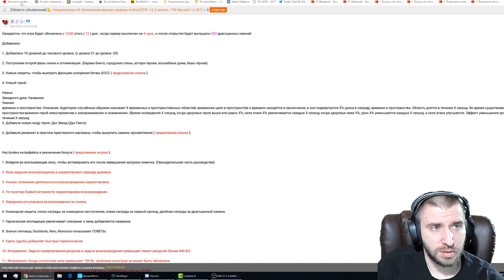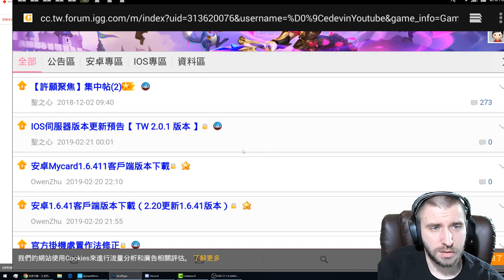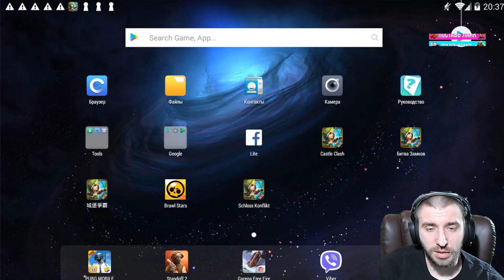ЗАВТРА ОБНОВЛЕНИЕ \ НОВЫЙ ГЕРОЙ \ НОВЫЙ УРОВЕНЬ ПРОРЫВА \ БИТВА ЗАМКОВ \ CASTLE CLASH